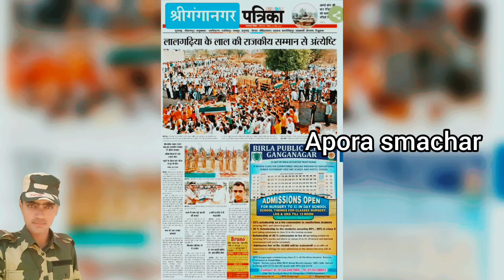शहीद राजेश भांभू की अंतिम विदाई में रोया पूरा शहर ll Shahid Rajesh Bhambhu Lalgadhiya ll